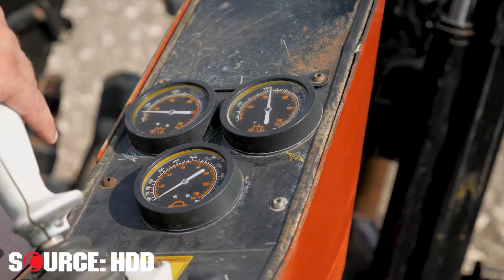2018 Ditch Witch JT25 | SOURCE: HDD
This is a drill test video for a 2018 Ditch Witch JT25 horizontal directional drill from SOURCE: HDD. See link and description below:

Drill Description:
[PRICE REDUCED FROM $119,000.00]
This 2018 Ditch Witch JT25 horizontal directional drill with 2,615 hours is in good condition. This Ditch Witch HDD drill has rack and pinion, rubber tracks, and a 50-piece pipe basket. The rig also comes with 50 pieces of drill pipe (500 total feet). The power plant and fluid system has been fully serviced and inspected. This JT25 has undergone a complete inspection of mechanical and hydraulic systems and has been drilled with at our facility and meets our Ready-To- Work standards. Demo this 2018 Ditch Witch JT25 today!